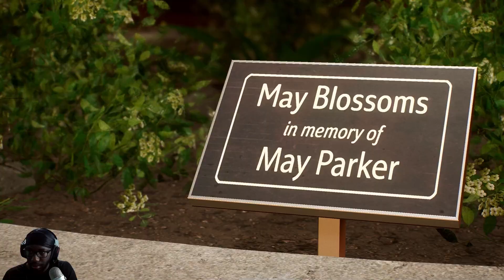Brooklyn visions #1 hero | Marvel's Spider-Man 2 Part 5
I ran out of ideas for my titles lol